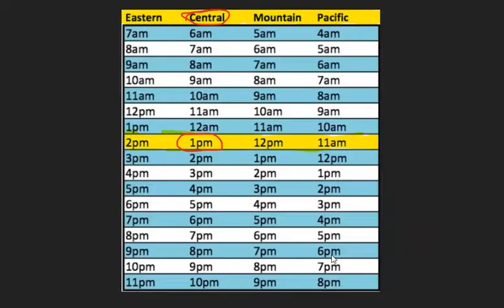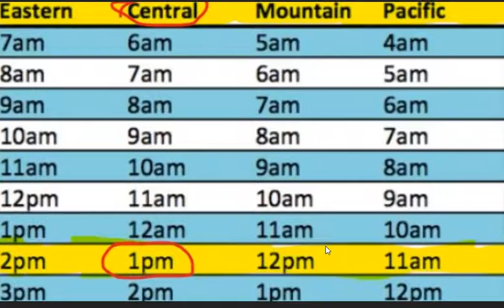LIVE TODAY TYREE - IF YOU'RE J4K AND READY TO TAKE A STAND FOR JUSTICE